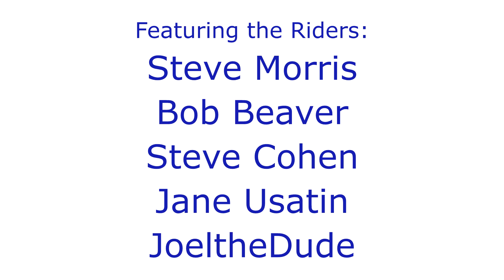Veteran's Day 2019 Jewish War Veterans